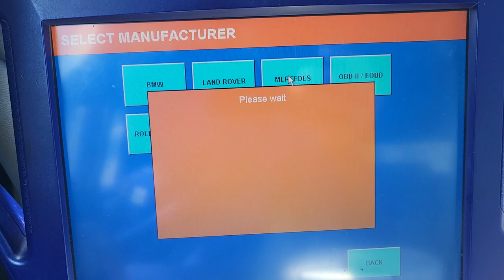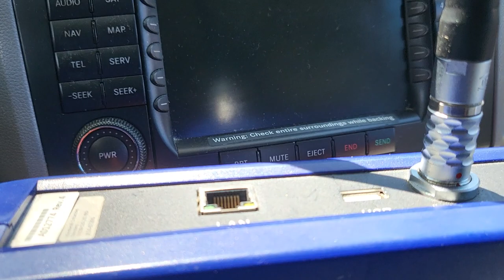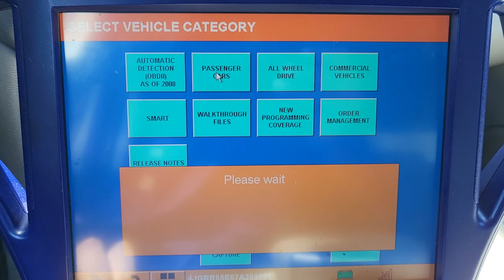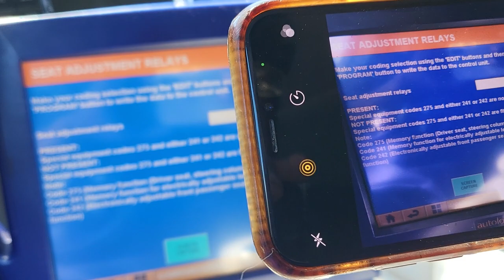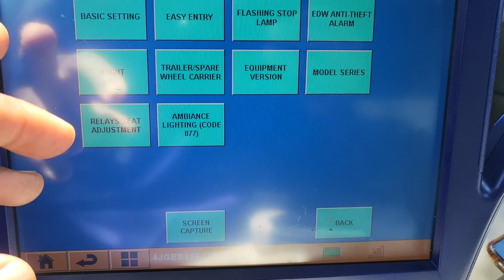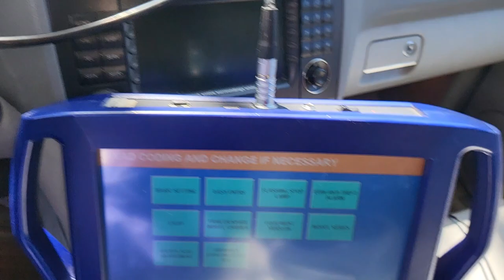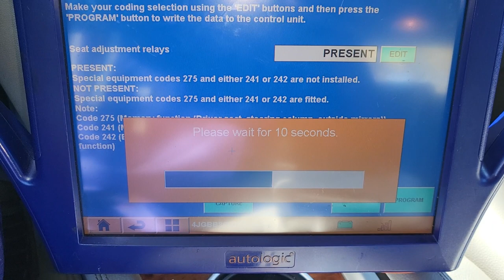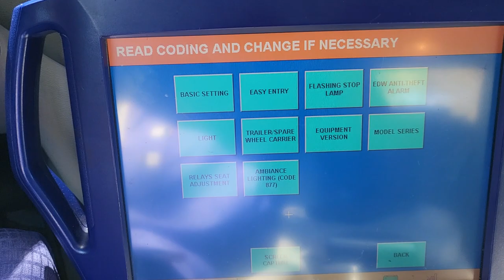2006-2013 Mercedes Benz ML/GL Rear Sam Control Module Replacement And Coding Using Autologic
Mercedese Repair Info
Mercedes Parts
Mercedes Accessories